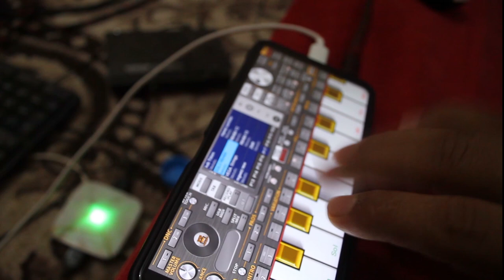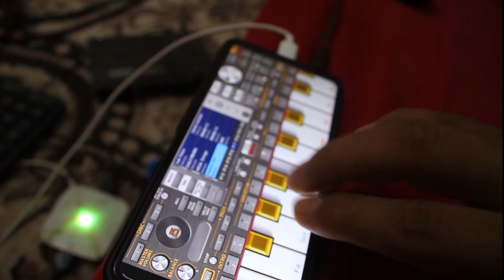عزف نايلي naili على الهاتف .تطبيق اورج 2021